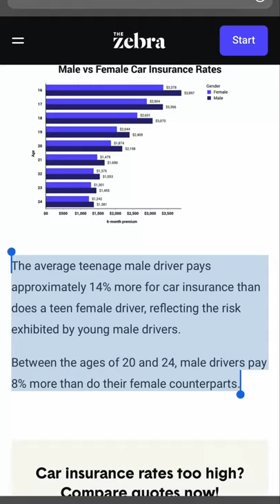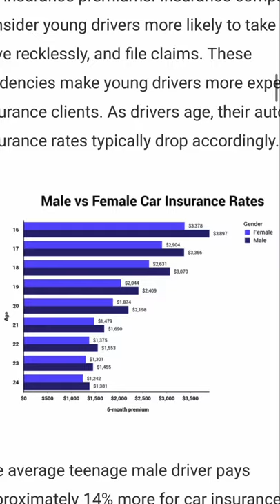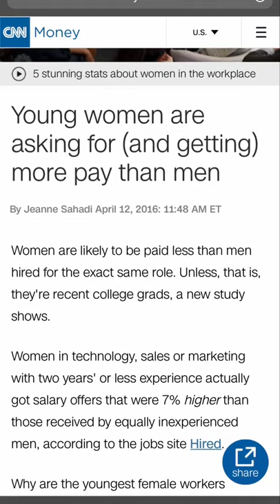Why men paying more for car insurance is worse than you think